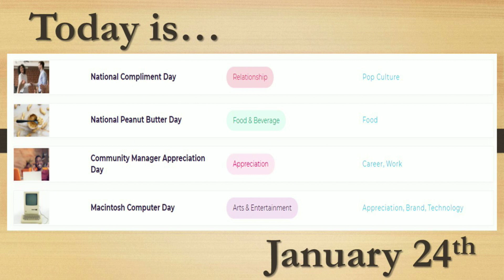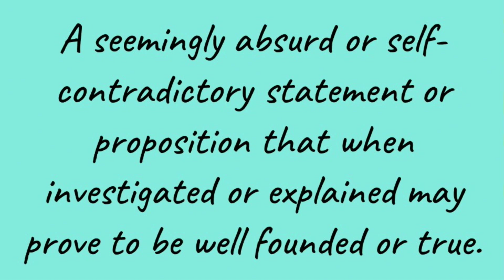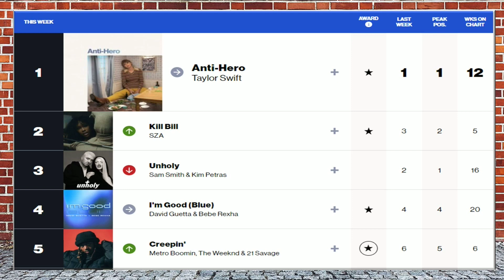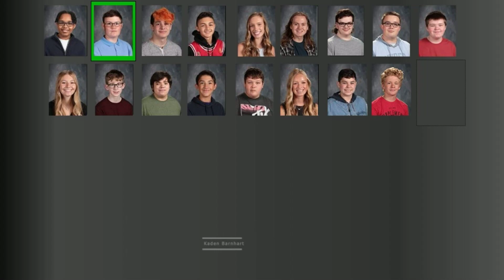Hornets Today --- Tuesday, January 24, 2023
Today’s episode includes:
Lunch
Today’s holidays
30 Second Interview- Tanner
Weather